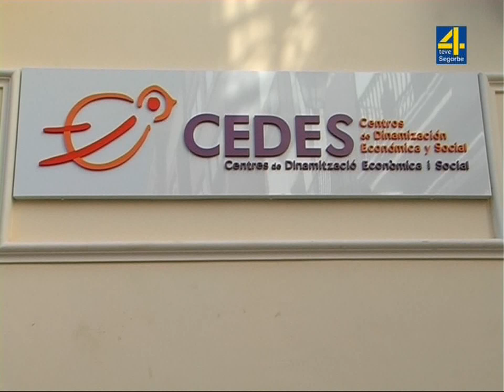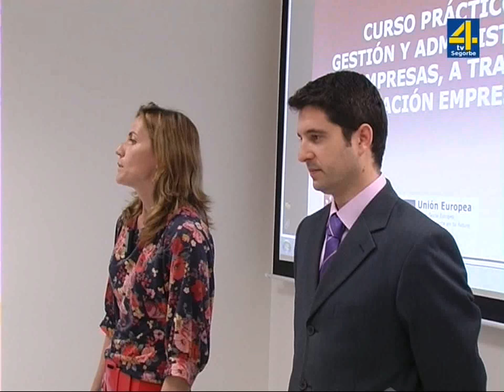La Diputación propiciará la participación de emprendedores del interior en el encuentro Reset Wee